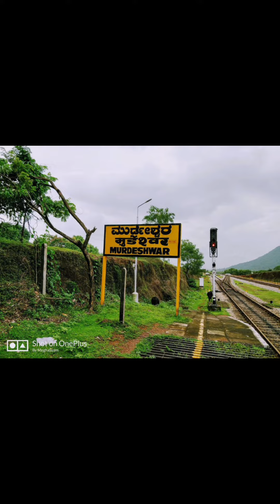Murudeshwar। Gokarna। best Trip plan। Scuba Diving। Netrani Island I Second Tallest Shiva Statue.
Murudeshwar। Gokarna। best Trip plan। Scuba Diving। Netrani Island
World's second Tallest Shiva Statue.
Tallest Gopuram

This short video will solve all your queries related to Murudeshwar Gokarna Trip.